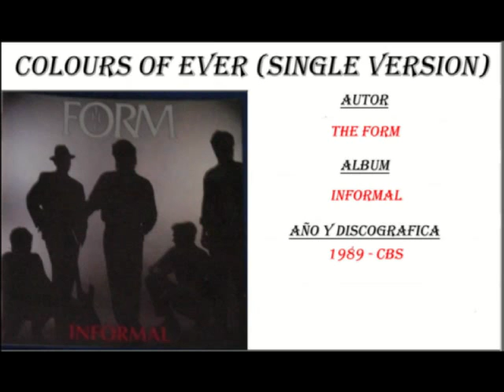The Form - Colours of ever (Single version) (1989)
Informal: 1989